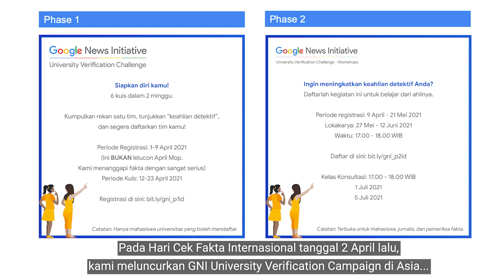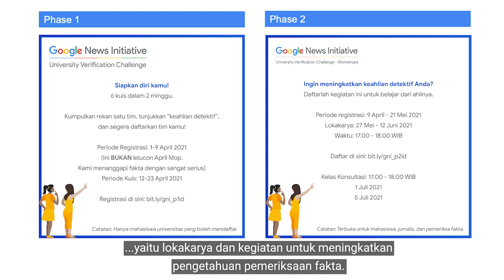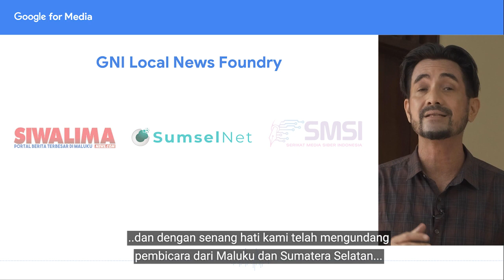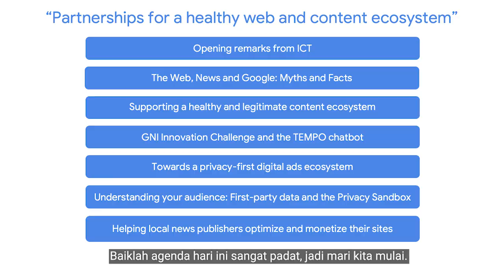Intro to Google for Media #7 by Jason Tedjasukmana